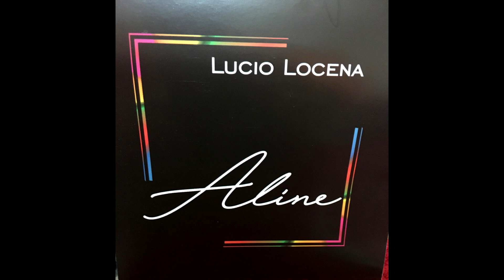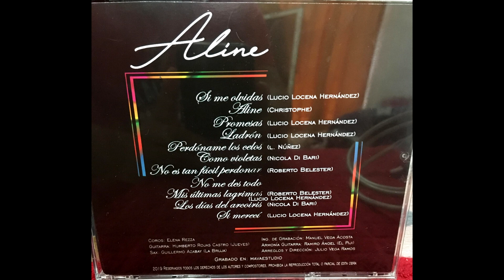01 Si me olvidas | Lucio Locena | Aline 2019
Del álbum 2019 titulado "Aline", en su segunda producción musical, del maestro Lucio Locena, Tixtla Guerrero